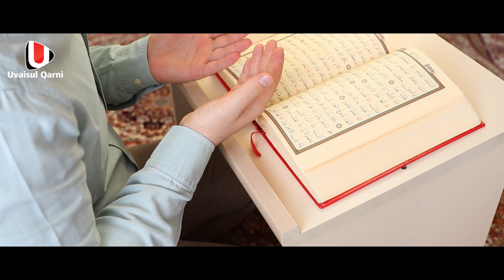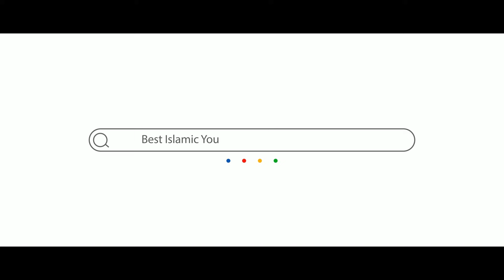നടുറോഡിൽ വെച്ച് ക്രിസ്ത്യൻ സഹോദരിയെ മുസ്ലിമാക്കുന്നു . വീഡിയോ കണ്ടവരെല്ലാം അത്ഭുതപ്പെട്ടു പോയി